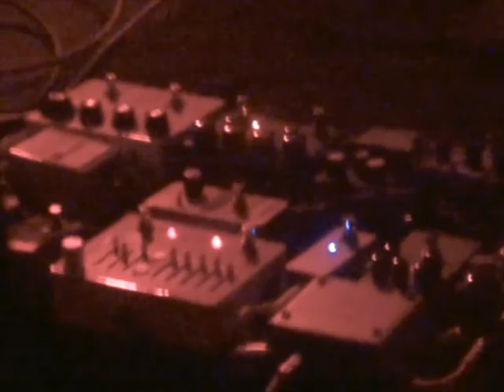Get Your Gun 30/10/14 Paris, l'International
getyourgun.dk/
ASTONISHING LIVE BAND - FANTASTIC ALBUM